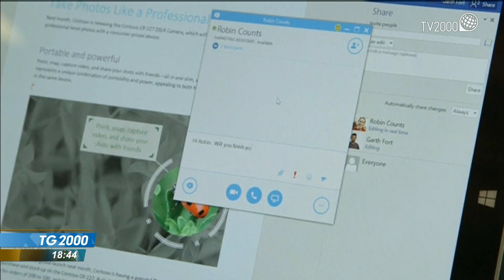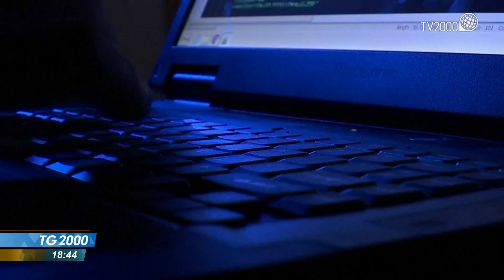Un adolescente su 2 ha subito atti di bullismo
Un adolescente su 2 ha subito atti di bullismo: a dirlo sono i dati dell'Osservatorio Indifesa 2021 realizzato da Terre des Hommes e OneDay.
Servizio di Caterina Dall'Olio